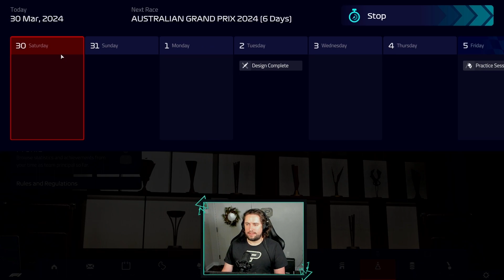IM NOT WORRIED ABOUT HAAS F1 AT ALL! - F1 Manager 22 (Haas Part 49)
Round 3 of the all-important season and I'm not nervous at all!

Don't forget that I stream on Twitch now! I'm scheduled to stream on Mondays, Wednesdays, and Fridays starting at 7pm central! Come hang out and we can play some games!